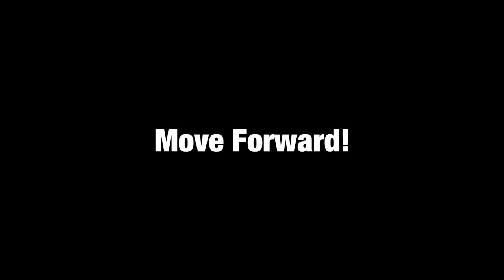SC Zoom transition for FCPX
There's a default Zoom transition in FCPX (in case you didn't know). It has a much different look than this one. SC Zoom moves the viewer forward in space. The default just "dazzles" the viewer with a zoom blur.

There's only one parameter with this transition: the "Flash Highlight" amount. It will still be subtle in most cases.